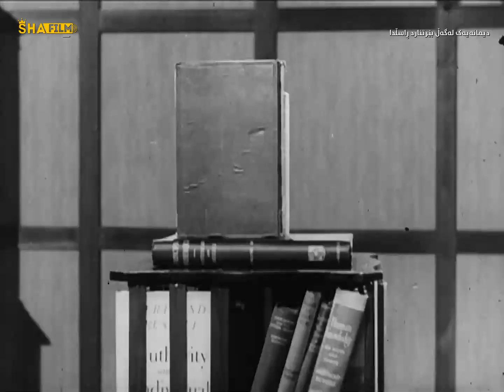بێرتراند ڕاسڵ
دیمانەیەک لەگەڵ "بێرتراند ڕاسڵ"دا لە ساڵی ١٩٥٢ بە ناو نیشانی "٨٠ ساڵ لە گۆڕانە هزریەکان و نەگۆڕانی هیواکان" ،کە تێیدا باس لە فەلسەفە و ئاین، مارکسیزم و ژیانی تایبەتی خۆی دەکات. هەروەها جیاوازی جیهان لە سەدەی 19 و 20 بۆ بەریتانیا و باسی "چین" دەکات لەو سەردەمەدا لەگەل سیستەمی دیموکراسیدا، هەروەها تیشک دەخاتە سەر سیستەمی پەروەردە و  ئازادی رادەربڕین.